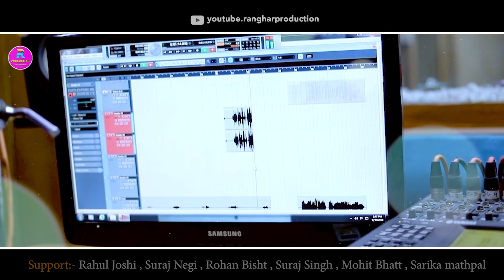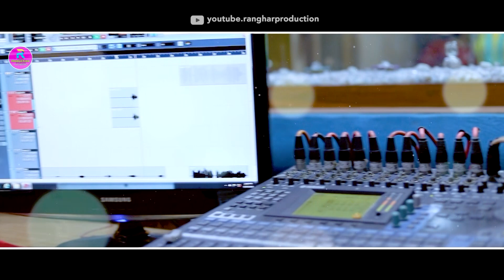LATEST GARHWALI SONG 2020||SHAMDHINI HEERA SI MERI||SAWAN BHATT||RANGRA PRODUCTION||MUKESH RANGRA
🔊 Song  :  SHAMDHINI HEERA SI MERI

🎙Singer :  SAWAN BHATT
🎤 lyrics: SAWAN BHATT
💂🏼‍♂️ Producer: MUKESH RANGRA
🙎MANEJMENT: RAJBEER RAWAT
👦CO.PRUDUCER:SHISHPAL RANGRA
📷Supporting : ANKITA CHAUHAN
🎤Recordist: SHAGAR SHARMA
🏣 Studio:  SHAGAR SHARMA STUDIO
,🎥CAMRA, VIDEO: SONU,KARAN DHIMAN
🎬BIG SUPPORT: PRASHANT BHATT,RAJESH BHATT

💻Video Edit : ASHU ROCKY RANA
📝Desgin  Poster: Ashu rocky rana

👨‍👧‍👧Spcl.Thanks: RAHUL JOSHI,SURAJ NEGI,ROHAN BISHT,SURAJ SINGH,SARIKA MATHPAL,MOHIT BHATT

❎Note : Please Do Not Upload & Copy Without Permission of "RANGRA PRODUCTION"